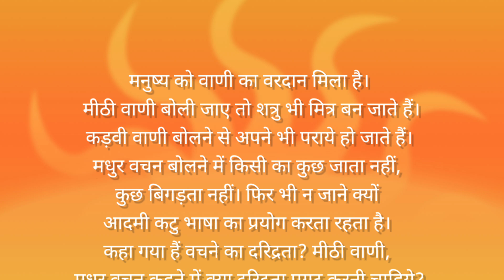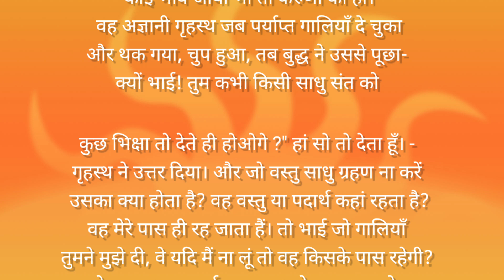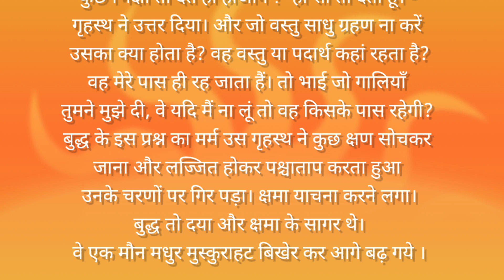Prerak prasang, Galiya, Lesson able Story, प्रेरक प्रसंग।